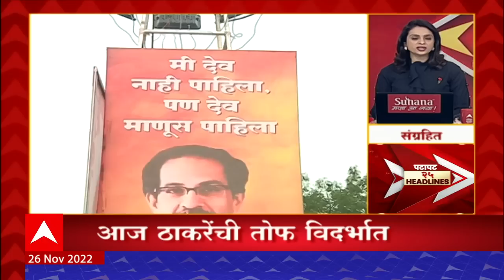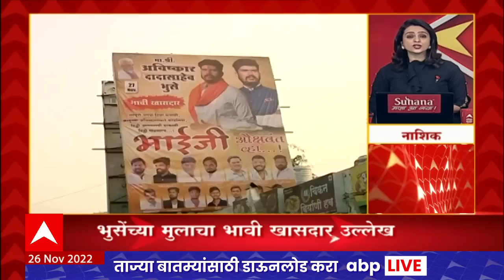25 Headlines Patapat | हेडलाईन्स पटापट | 26 November 2022 | ABP Majha LIVE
25 HEADLINES PATAPAT 9 30 AM  26 November 2022 news   25 हेडलाईन्स पटापट  ABP Majha

Tributes To 26/11 Mumbai Terror Attack Martyrs | मुंबई ताज हॉटेल दहशतवादी हल्ला शहीद श्रद्धांजली

Video Credit- 25 HEADLINES PATAPAT Sachin Patil / Producer | Ajay Bhave / Video Editor